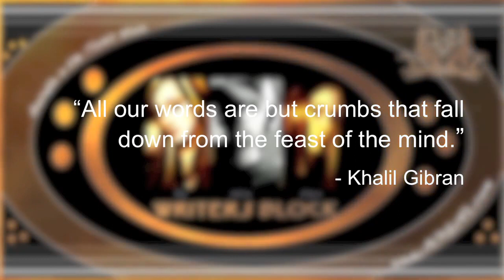Sharm ~ Writers Block Ft. Gigi & Nation